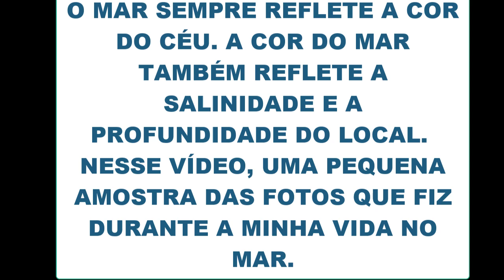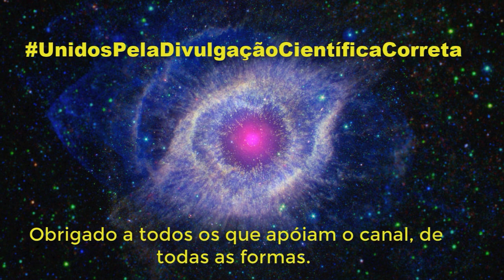Cores do Mar. Uma coleção de fotos que fiz durante a minha vida marítima. Vários locais e anos.